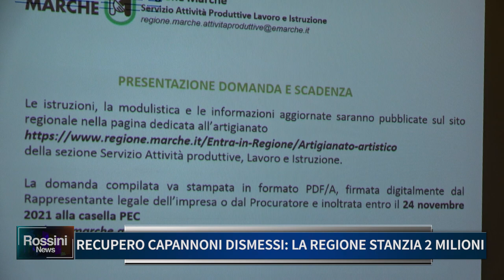RECUPERO CAPANNONI DISMESSI, LA REGIONE STANZIA 2 MILIONI